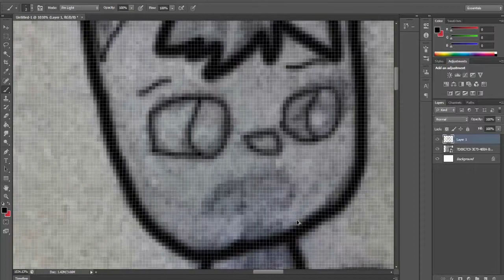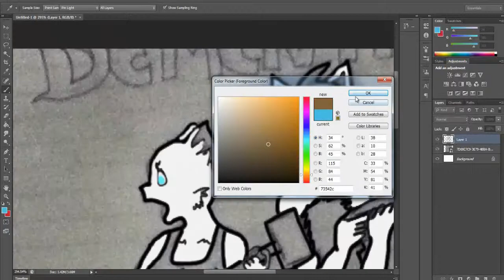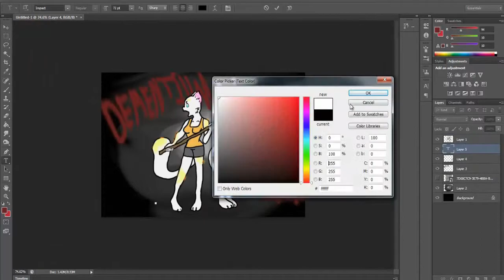Dementuim 2 speed art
x8 speed, original concept by mhairyn, i just finished it